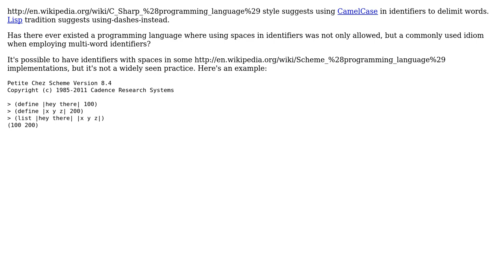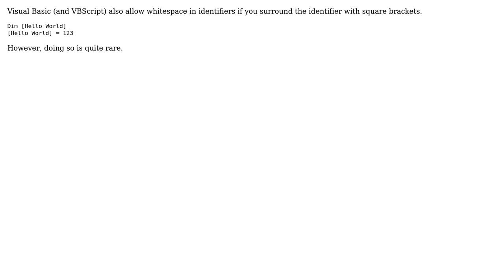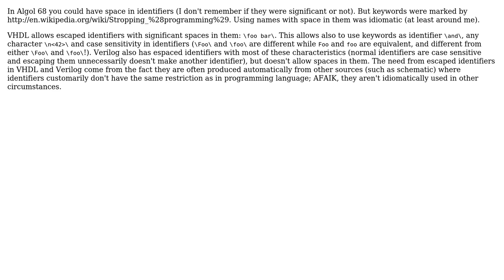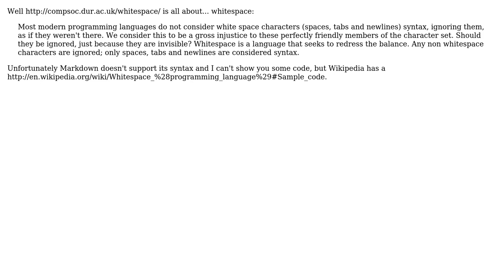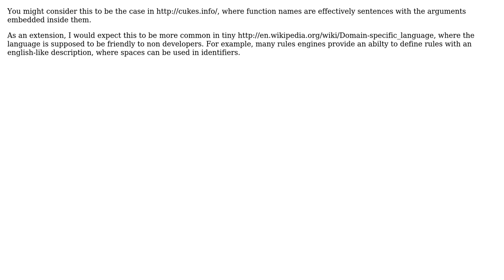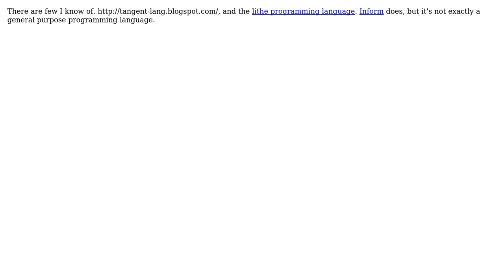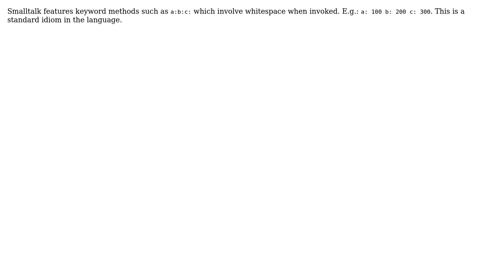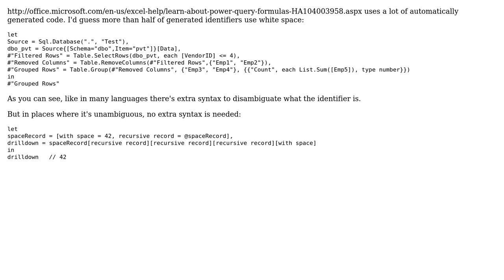Software Engineering: Has whitespace in identifiers ever been idiomatic? (18 Solutions!!)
Software Engineering: Has whitespace in identifiers ever been idiomatic?

With thanks & praise to God, and with thanks to the many people who have made this project possible! | Content (except music & images) licensed under CC BY-SA | Music | Images & others | With thanks to user yannis user Telastyn user Steve Bennett user Peter Mortensen user Peter C user Matt H user Jon Purdy user James Anderson user Erik Reppen user Eric Lippert user Emily user dharmatech user Chris Pitman user Carl Walsh user Bryan Oakley user Barry Brown user AProgrammer user 3Doubloons and the Stack Exchange Network Trademarks are property of their respective owners. You are responsible for your own actions.